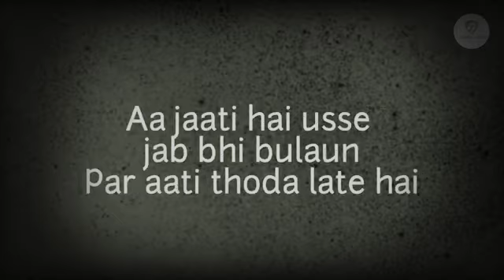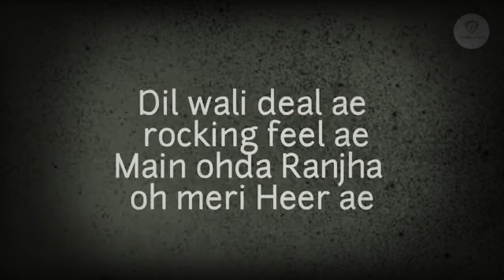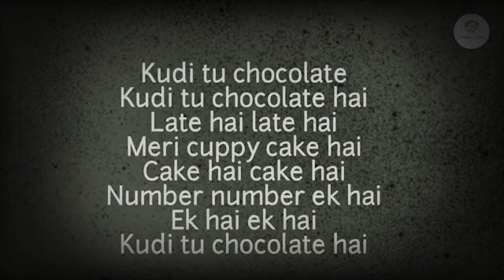Chocolate - Karaoke |Tony Kakkar ft. Riyaz Aly & Avneet Kaur | Satti Dhillon | Anshul Garg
Anshul Garg presents Chocolate by Hit Maker @Tony Kakkar ft. Riyaz Aly xu0026 Avneet Kaur.

Singer : Tony Kakkar
Lyrics : Tony Kakkar
Music Composed, Produced xu0026 Mixed by Tony Kakkar
OST : Sangeetkaar
Starring : Tony Kakkar , Riyaz Aly xu0026 Avneet Kaur

Producer: Anshul Garg

Video: Satti Dhillon
Direction: Satti Dhillon
Video Supervisor: Raghav Sharma
Dop: Shinda singh
Choreographer : Sahaj singh xu0026 Shreoshi
Edit : Adele pereira , Manoj Magar
Art director : Mr. Blacc
Colorist : Ercan kucuk
Steadicam : HMC
Jimmy jib : Manish sharma
Tony kakkar stylist : Priyaaana Thapar
Riyaz xu0026 Avneet stylist : Outro by Akshita xu0026 Anulika
Assistant choreographer : Priyanka Mitra xu0026 Pranjal datta
Assistant director : Sumit kumar
Hair stylist :
Make up : Rajan passi
Production : RS Films xu0026 Production
Distribution: Believe Digital
Promotions : Underdog Digital

DIL WALI DEAL HAI
ROCKING FEEL HAI
MAIN OHDA RANJHA
OH MERI HEER HAI
AA JATI HAI USSE JAB BHI BULAO
PAR AATI THODA LATE HAI
KUDI TO CHOCOLATE, LATE HAI LATE HAI
MERI CUPPY CAKE HAI CAKE HAI CAKE HAI
NUMBER NUMBER EK HAI EK HAI EK HAI
KUDI TO CHOCOLATE
KUDI TO CHOCOLATE HAI

NI TU PARTY MEIN LATE BILLO
KARDA MAIN WAIT BILLO
GHAR JALDI JAYEGI TOH DEKH BILLO DEKH BILLO
KURTE PAJAME KA RANG KALA KALA
CLUB VICH GAANA CHALE KALA SHA KALA
GORI KALAI HAI JHOOTH BOLKE AAYI HAI
KEHTI JALDI JAANA GHAR MUJHE
GHAR MEIN CHOTA BHAI HAI
JALDI MACHAYI HAI
LETI ANGDAYI HAI
DEKHO JALDI BHI JAANA HAI
LATE BHI AAYI HAI

CARRIMINATI KE ROAST JAISI HIT HAI
GYM DAILY JAYE BILLO FIT FIT FIT HAI
TERA HUSN SIRF MERE LIYE RAKHNA
BHEJ SHONA BHEJ TERI WOH WALI JO PIC HAI
MUMMY PAPA SE JHOOTH BOLKE AAJA
AAJ TOH APNI DATE HAI

ROCKING FEEL HAI
MAIN OHDA RANJHA
KUDI TO CHOCOLATE
TONY KAKKAR